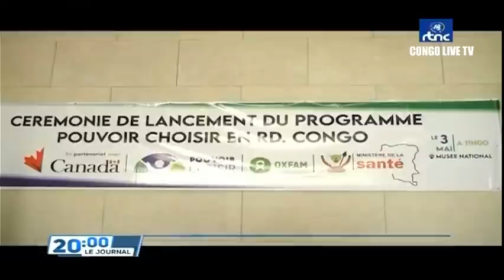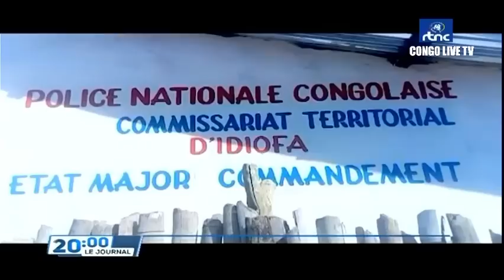🔴RDC : SUIVEZ LE GRAND JOURNAL DE CE MARDI LE 03.05.2022 RTNC EDITION 20H00